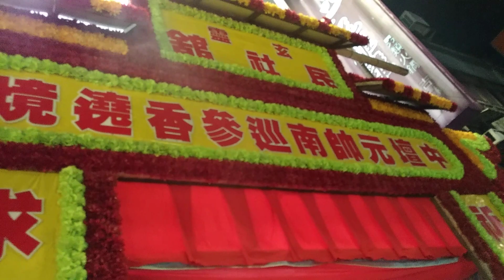107.12/30北邑玄靈民社舘中壇元帥南巡參香回駕遶境【北邑玄靈民社舘-列位尊神 聖駕】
北邑玄靈民社舘-列位尊神 聖駕